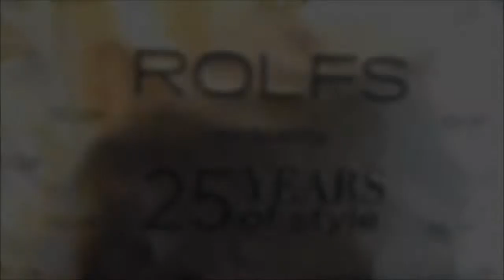Avalon Visits ROLFS Salon To See Why They Hire Avalon Grauadates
We visited ROLFS Salon to see why they hire Avalon School of Cosmetology students and what they look for when hiring employees for their salon.

Learn more about enrolling in the Cosmetology Program at our Layton, Mesa, Phoenix or Alameda campuses at:

Avalon School of Cosmetology
2111 S Alma School Rd.
Mesa, AZ
85210
US